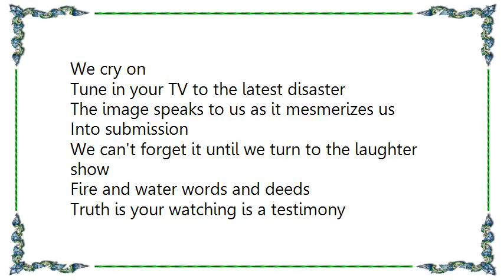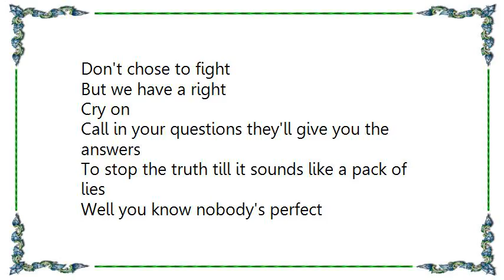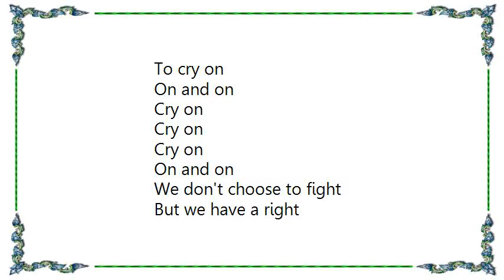Kiki Dee - We Cry On Lyrics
[Lyrics Kiki Dee - We Cry On]
We cry on
On and on
We don't choose to fight
But we have a right
We cry on
On and on
Don't chose to fight
We cry on
Tune in your TV to the latest disaster
The image speaks to us as it mesmerizes us
Into submission
We can't forget it until we turn to the laughter show
Fire and water words and deeds
Truth is your watching is a testimony
The scenes we witness all on our screens
Give us a chance to share crocodile tears
We cry on
On and on
We cry on
Cry on
Cry on
Call in your questions they'll give you the answers
To stop the truth till it sounds like a pack of lies
Well you know nobody's perfect
As if we change something if we carried on
We welcome the chance to share crocodile tears
We cry on
On and on
We cry on
Cry on
Cry on
Cry on
Cry on
Oh we have a right
To cry on
On and on
Cry on
Cry on
Cry on
On and on
We cry on
On and on
Cry on
Cry on
Cry on